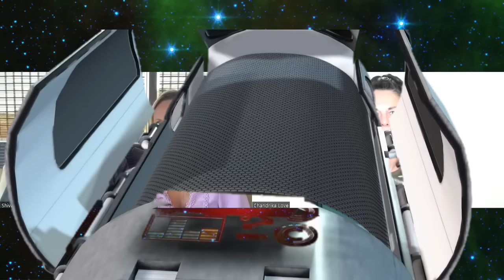Matrixxer Interview - über Starseeds, Matrix und Spiritualität [Kongress]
Chandrika hat uns hier über eine Stunde zum Thema Starseeds interviewt. Es ist wirklich eines der interessantesten Interviews und es hat uns viel Spaß gemacht!

Themen im Interview sind:

-Starseeds
-Aufgabe der Starseeds
-Kryokapseln
-Hypnagoger Zustand
-Lusch
-Die Matrix
-Jupiter Ascending
-Karma
-Determinismus und freier Wille
-Beziehungen und Eifersucht
-Mindsetting
-Astralreisen
-Spirituelle Dissoziation
-Matrix K.I.
-Hosts und Statisten
-Die Matrix als Spiel
-Schöpferenergie

Dieses Interview ist Teil des Starseed Onlinekongresses "Der Starseed Kongress
Hochsensibel – Fluch oder Segen?"